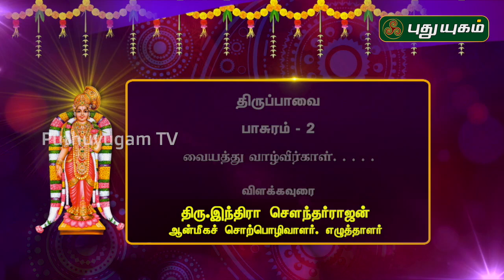வையத்து வாழ்விர்காள்... | திருப்பாவை பாசுரம்-2 | 18/12/2019 | PuthuyugamTV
இரண்டாம் நாள் ( 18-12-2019) எழுத்தாளர் இந்திரா சௌந்தர்ராஜன்..